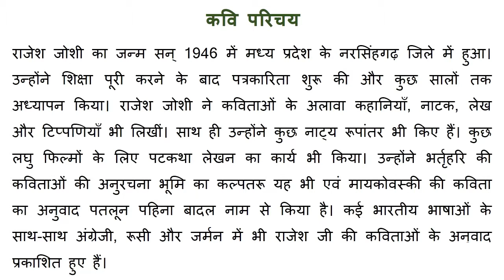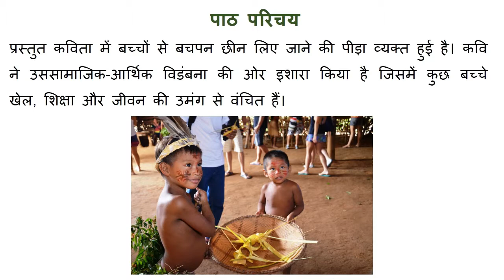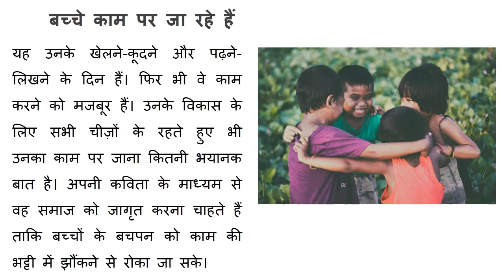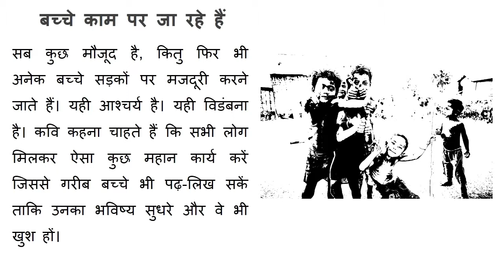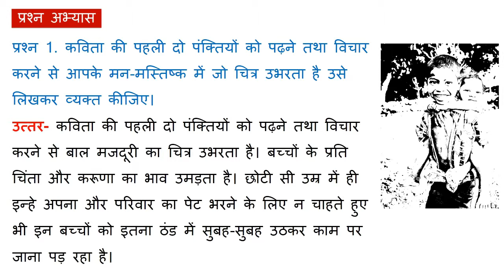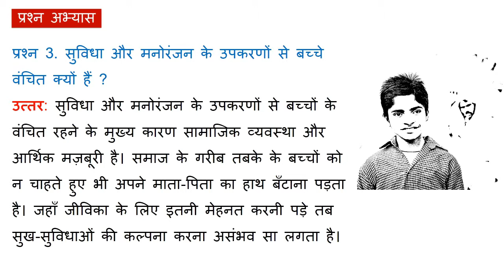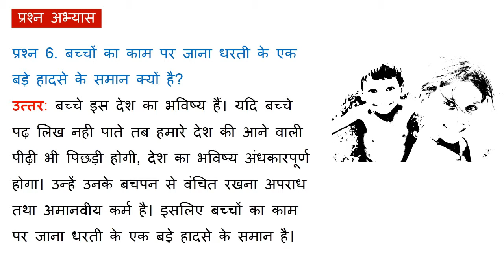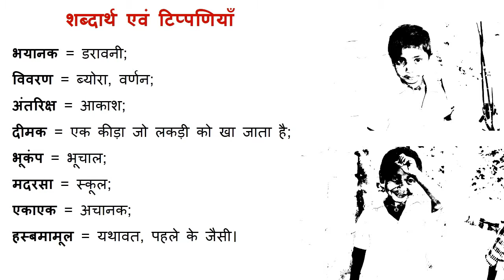Class 9 Hindi Chapter 17 बच्चे काम पर जा रहे हैं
NCERT Solutions for Class 9 Hindi Chapter 17. These NCERT Solutions for Class 9 of Hindi subject includes detailed answers of all the questions in Chapter 17 – बच्चे काम पर जा रहे है
कवि का मानना है कि बच्चों के काम पर जाने की भयानक बात को विवरण की तरह न लिखकर सवाल के रूप में पूछा जाना चाहिए कि 'काम पर क्यों जा रहे हैं बच्चे?' कवि की दृष्टि में उसे प्रश्न के रूप में क्यों पूछा जाना चाहिए ?